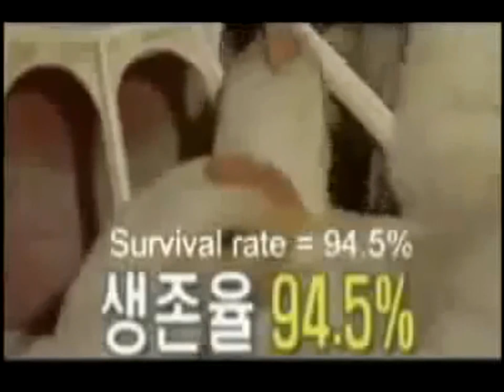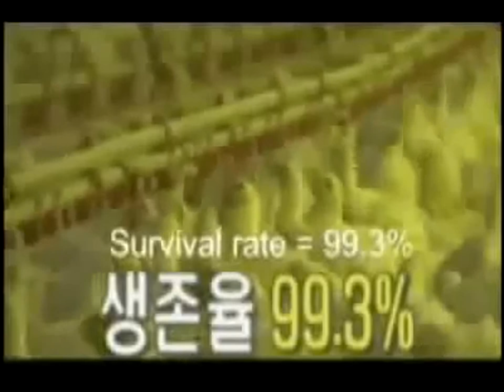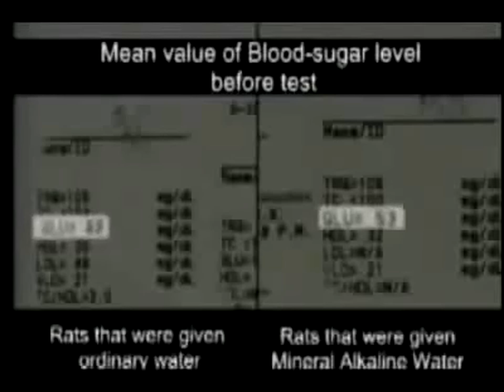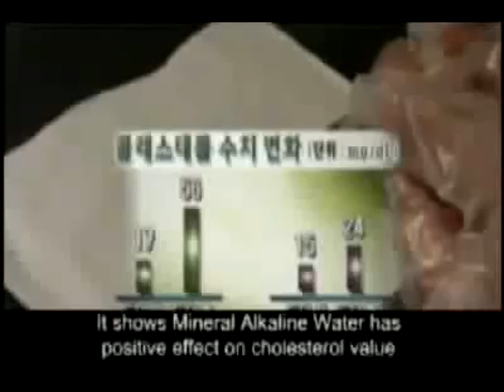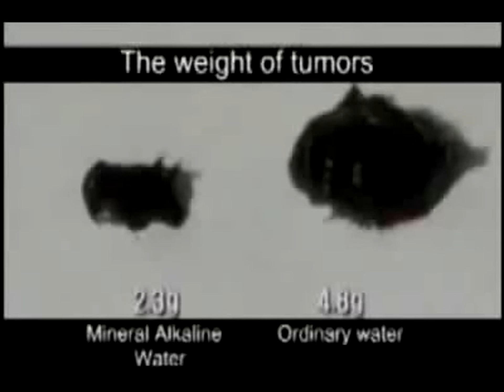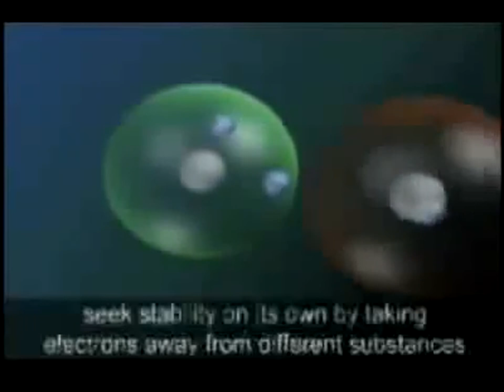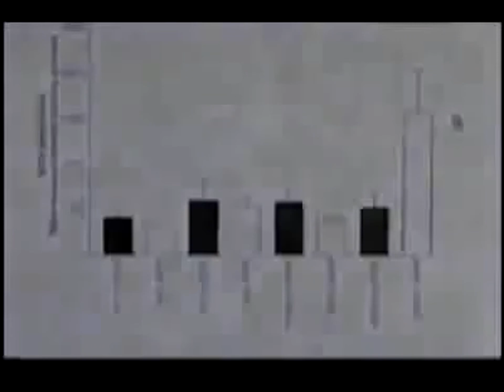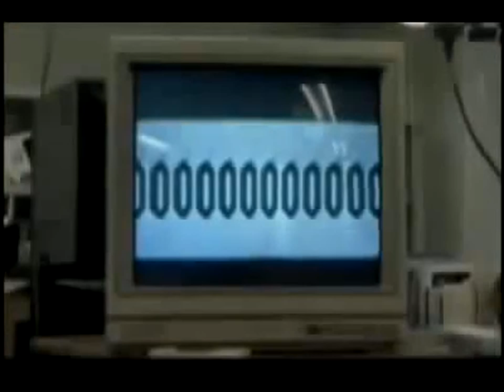Kangen Water Chickens Micemp41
Hope you're learning more about the numerous benefits of Enagic's medical water generator which provides the Kangen (Japanese word meaning "back to origin") solution to optimize health with SEVEN pH options of water. These different options fulfill the body's need for intracellular hydration & detoxification  - two extremely vital physiological functions of the body, to maintain homeostasis, regulating both brain and body.
Kangen ID : 2314059